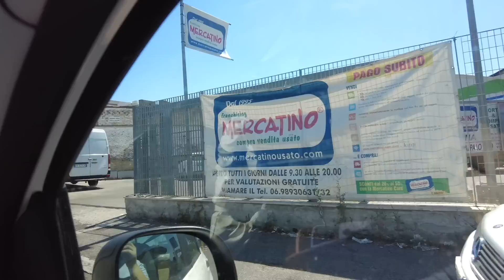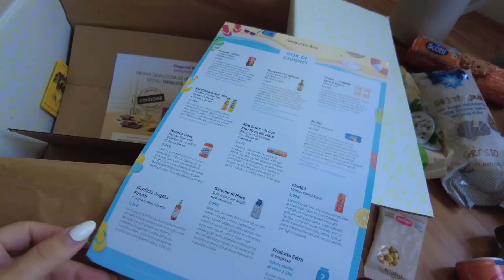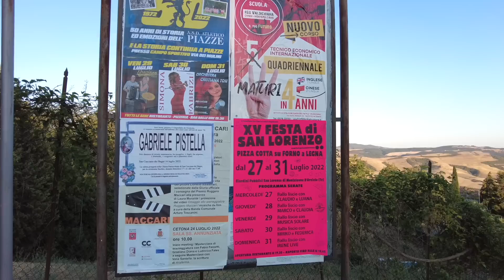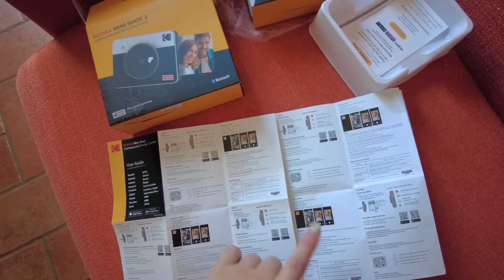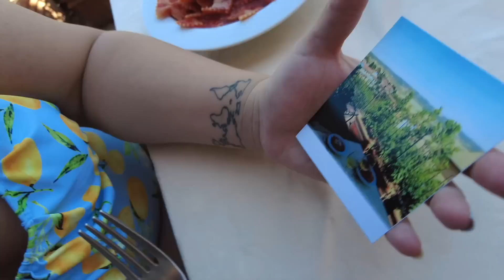Relax in Toscana || Gemmina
🏡Visto che ho ricevuto tantissimo interesse per la casa, vi lascio l’annuncio su immobiliare cosi potete vederla meglio se qualcuno è interessato all’acquisto 😊